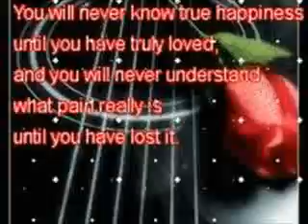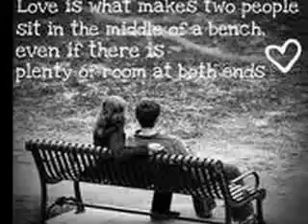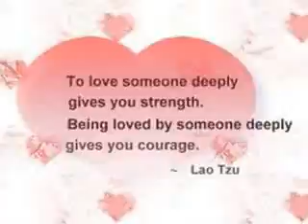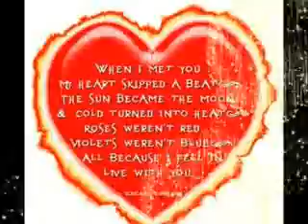Love Quotes...Does love hurt?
Love Quotes...Does love hurt? I wanted to make a video on love...what is your opinion on love? :)
I do not own the pics or the song...I just made the video.